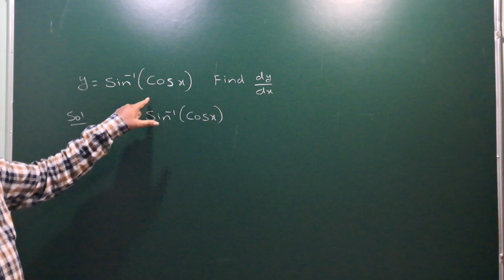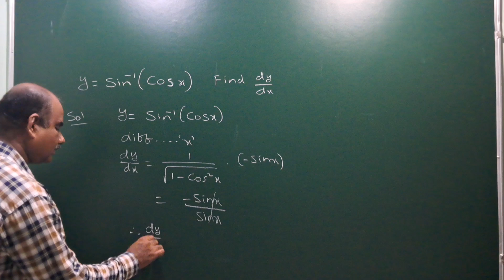y = Sin-¹(Cos x) , find dy/dx